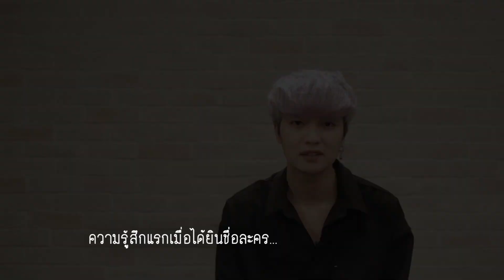[มาร์ค ธัชพล x ดวงแบบนี้ไม่มีจู๋] เบื้องหลังการร้องเพลงประกอบละครครั้งแรก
สัมภาษณ์
กับครั้งแรกของการร่วมงานกับช่อง3
และการร้องเพลงประกอบละครครั้งแรก!

ดวงแบบนี้ไม่มีจู๋ ออกอากาศทุกวันจันทร์ และอังคาร
เวลา 20.20 น. เริ่ม อังคาร ที่ 28 ก.ค. นี้
เสนอเป็นตอนแรก!